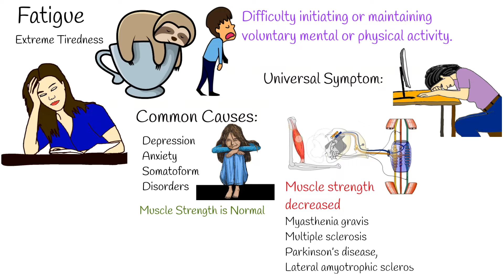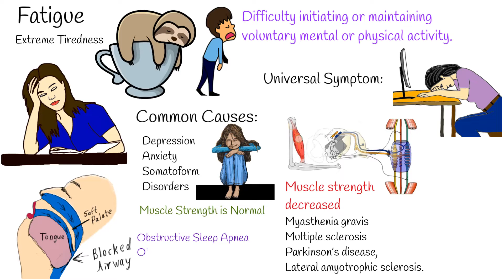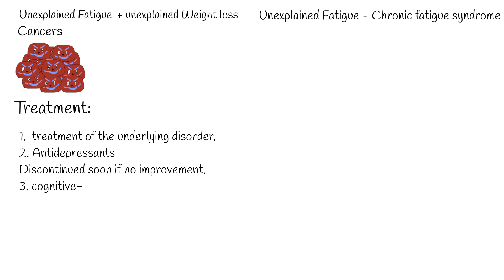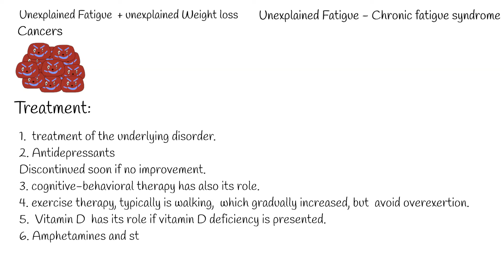Fatigue - Unexplained tiredness, Extreme Tiredness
If we define fatigue in the simplest way, it is tiredness, that is not resolved by rest.
In the context of clinical medicine, it can be described, as difficulty initiating or maintaining voluntary mental or physical activity.
Nearly everyone who has ever been ill has experienced fatigue.   because fatigue is a universal symptom.
Fatigue can be caused by different medical conditions:
Among them, common are:  depression, anxiety, and somatoform disorders.
 During fatigue, Patients commonly complain of weak muscles, but objectively their muscle strength is normal in most cases.
If muscle strength objectively is declined, it is a definitive sign of neuromuscular disorders like Myasthenia gravis.  Also, other neurological diseases including:
Multiple sclerosis, Parkinson’s disease, and lateral amyotrophic sclerosis.

Obstructive sleep apnea is an important cause of excessive daytime sleepiness in association with fatigue, Especially,  with prominent obesity or snoring.
Fatigue also can be correlated with endocrine pathologies, especially hypothyroidism.
Associated symptoms include dry skin, cold intolerance, constipation, and weight gain.
Fatigue associated with heat intolerance, sweating, and palpitations can be caused by hyperthyroidism.
Chronic liver and renal failure also cause fatigue.
Obesity is associated with fatigue and sleepiness independent of the presence of obstructive sleep apnea.
Physical inactivity is also an important factor. Moreover, according to studies,  exercise and physical activity can improve fatigue.
Infection Both acute and chronic infections commonly lead to fatigue as part of the broader infectious syndrome.
Postinfectious fatigue may also occur following a variety of acute infections. For example, COVD 19 and Ebola virus.
Fatigue is very commonly reported by women during all stages of pregnancy and postpartum.

If unexplained  Fatigue is associated with unexplained weight loss,-  malignancy should be suspected.

Chronic fatigue syndrome is another cause of  fatigue.

Treatment:
The first and most important part is the treatment of the underlying disorder.
Antidepressants may be helpful for the treatment of chronic fatigue if depression is presented. If antidepressants aren’t effective it should be discontinued soon. Because it can have side effects and can increase fatigue.
cognitive-behavioral therapy has also its role.

exercise therapy, typically is walking,  which gradually increased, but  avoid overexertion.
While Vitamin D  has its role if vitamin D deficiency is presented.

Amphetamines and stimulants can be effective on some cases, for example Parkinson’s disease, cancer, or brain injury.